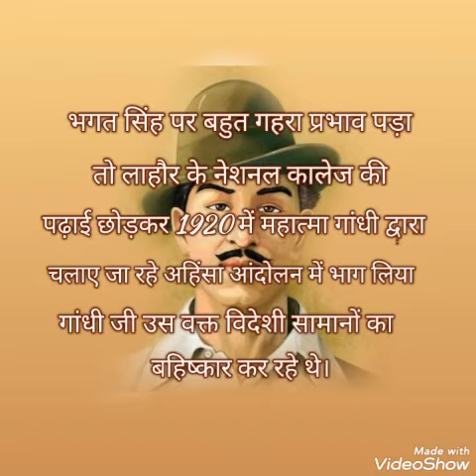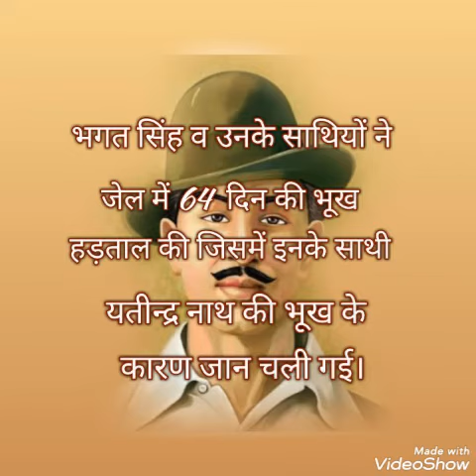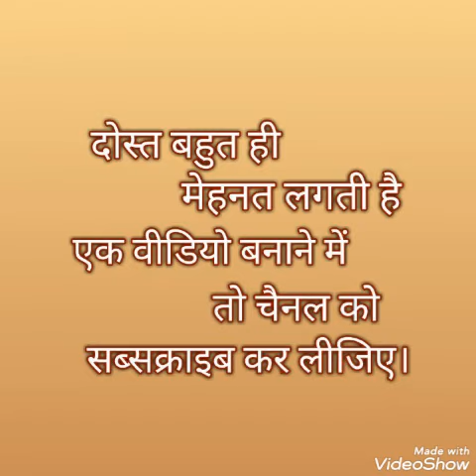Bhagat singh ke jeewan ki anjaan baten, kab kahan kya kiya sardar bhagat singh ne,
SHAHEED E AAJAM BHAGAT SINGH, BHAGAT SINGH KE JIWAN KI ANJAAN BATEN, KAB KAHAN KYA AUR KAISE KIYA BHAGAT SINGH NE, SAMANY GYAN, EDUCATION KBOWLEDGE,